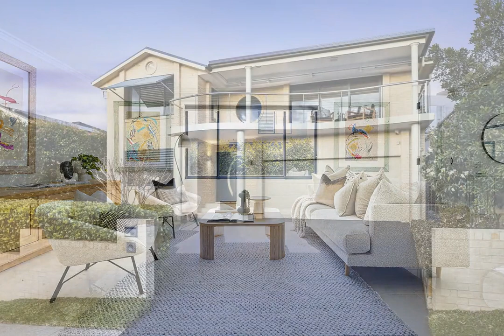18 Keith Payne VC Place, Narraweena, NSW, 2099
🎉 Found Loved SOLD! - $2,828,000
18 Keith Payne VC Place, Narraweena, NSW, 2099

If you'd like to know what this sale means for your property, please get in touch.

For all enquiries contact Matt Nicastri